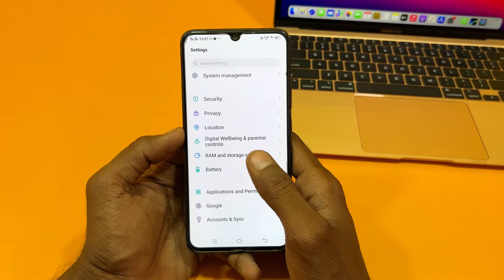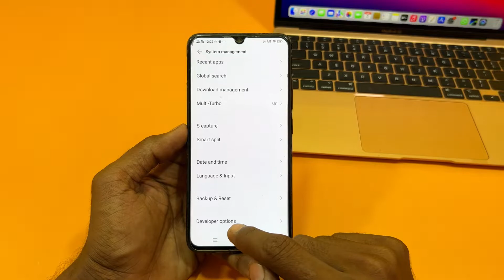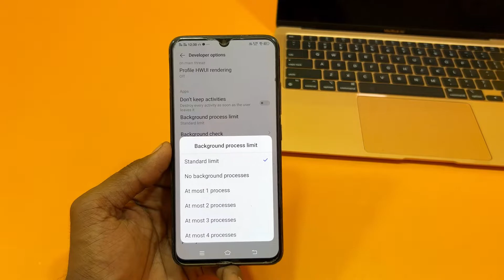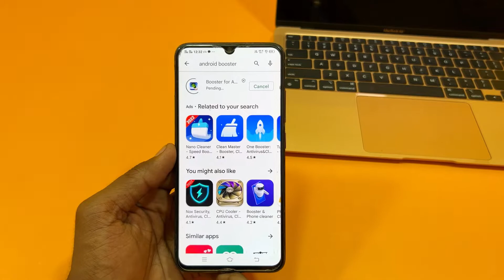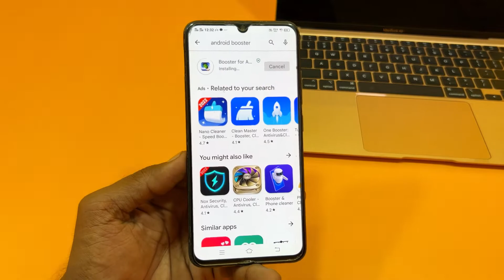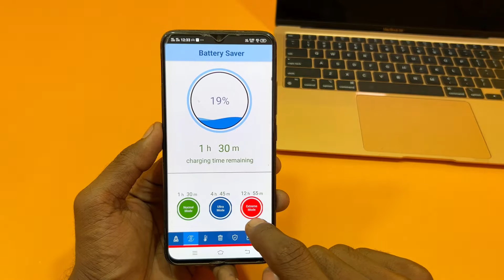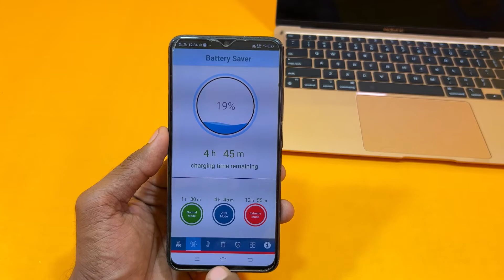Vivo mobile ka battery backup aise badhaye